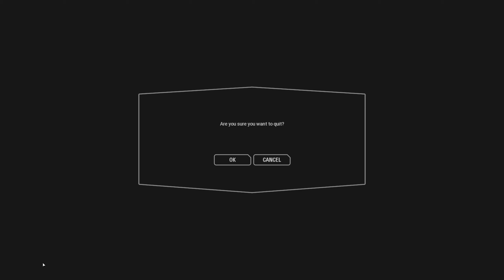b64 defeat laggy hotspot gameplay maxroplay cont dooku comes tomorrow 2019 01 23 02 20